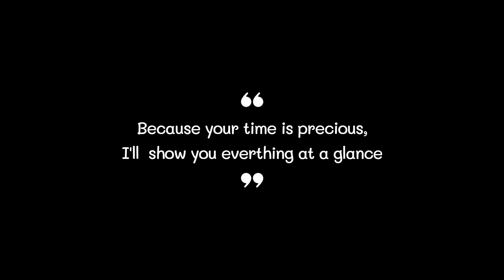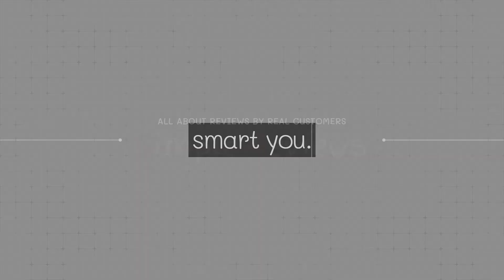Best Iron Supplement 2022 (TOP5)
0:32
5. NATURELO Iron Supplement ($18)

0:42
4. Vitron-C Iron Supplement ($18)

0:52
3. Nature’s Bounty Iron Supplement ($6)

1:02
2. Nature Made Iron Supplement ($18)

1:12
1. MegaFood Iron Supplement ($27)

Iron Supplement#Iron Supplements#Best Iron Supplement#Best Iron Supplements